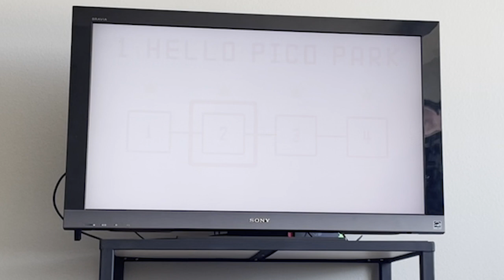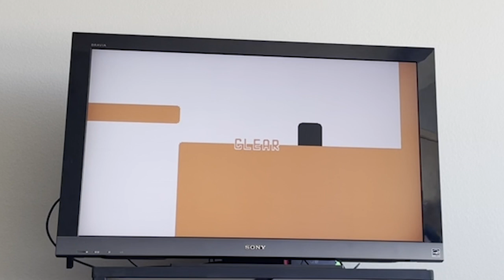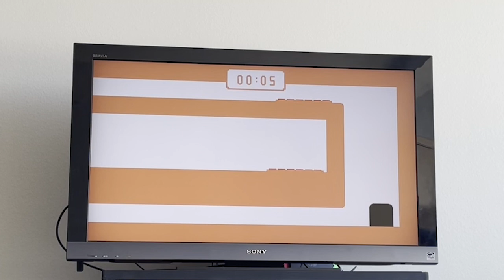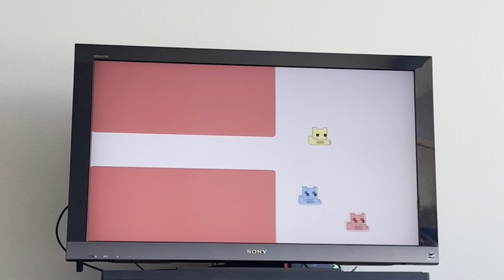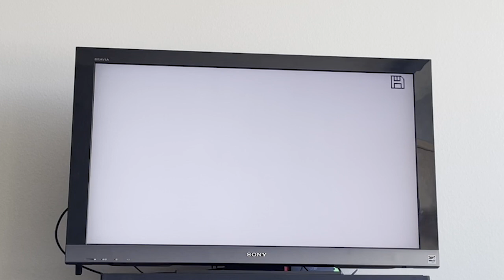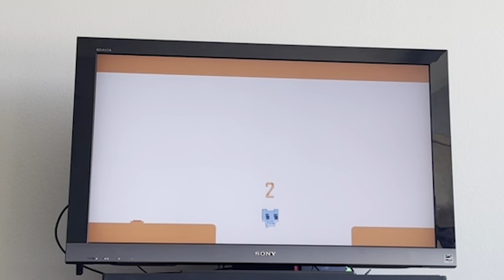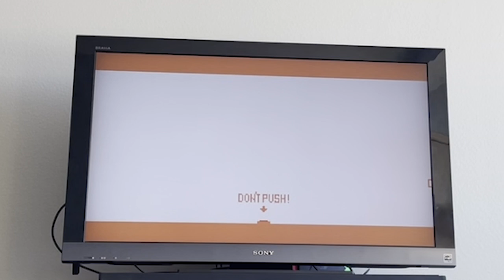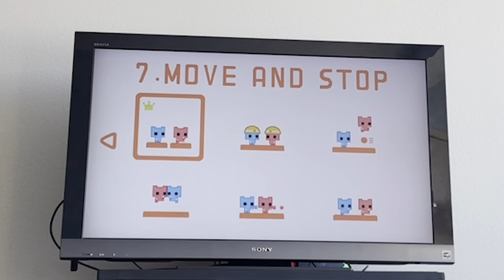Pico Park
Join Dylan, Sabrina, and I as we play PICO PARK! Apologies for when the camera shuffles, it was propped up on the coffee table and we kept bumping it. I hope you enjoy our silly banter and a bit of gameplay!